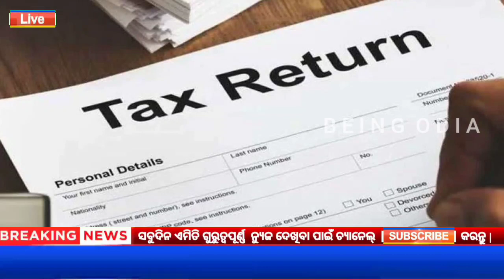23 July 2022 Odia News / Ajira Odia Niuju / Heavy Rain ln Odisha / Sikho Dekho Odia News Today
23 July 2022 Odia News / Ajira Odia Niuju / Heavy Rain ln Odisha / Sikho Dekho Odia News Today

QUERIES SOLVED -

1) 23 July 2022 Odia News
2) Being Odia News Today
3) Ajira Odia Niuju
4) Ajira Mukhya Khabar